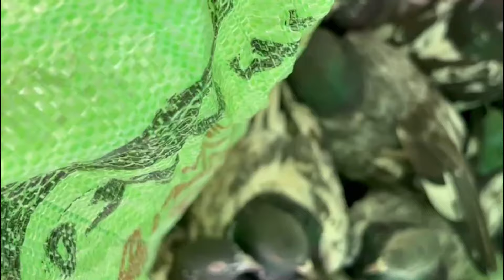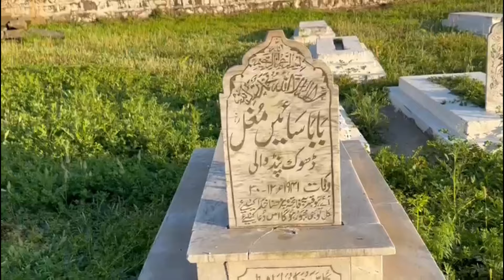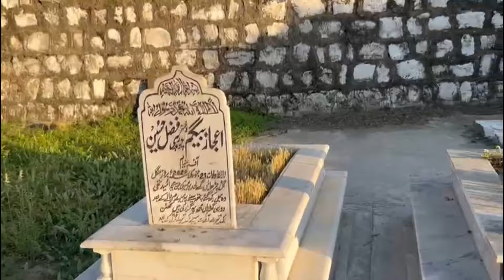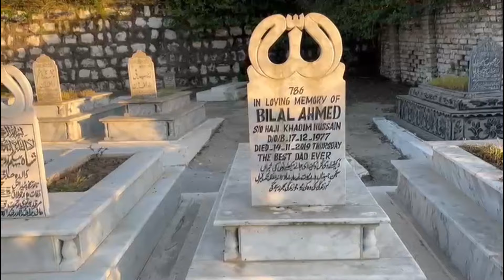28th Ramadan- Baba Sai Mughal’s grave & iftaari from intizamia at Mohra Hangah Dars